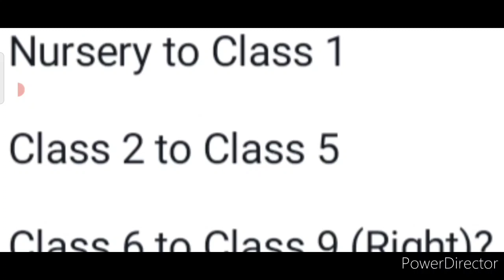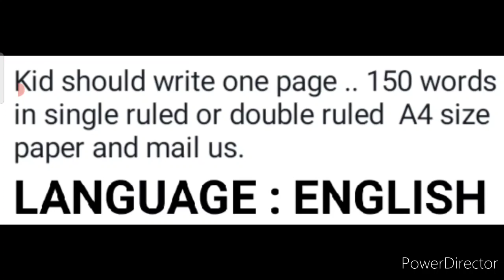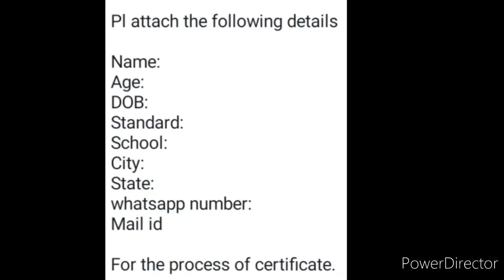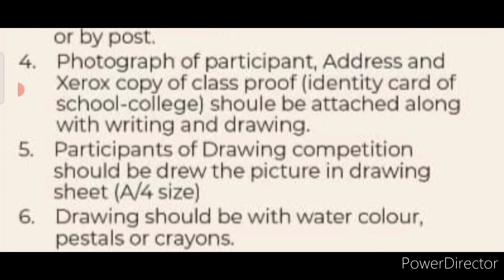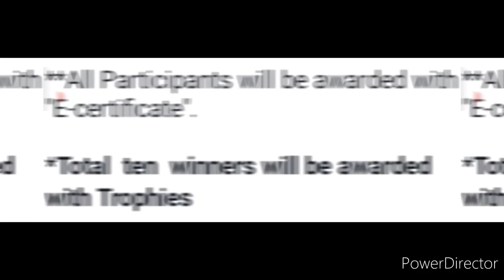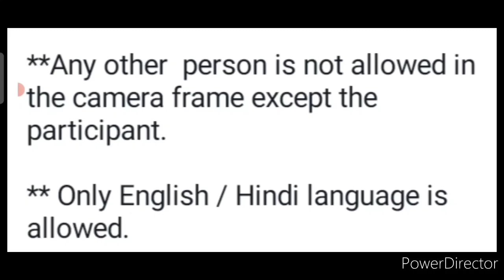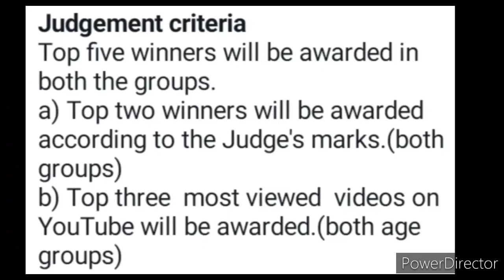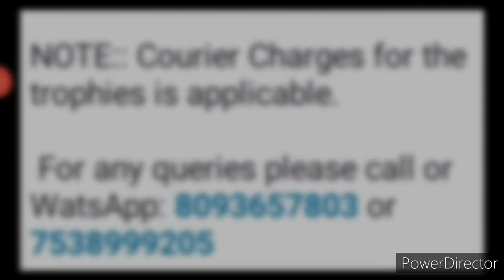Win Trophy🏆, Cash Money🤑, Surprise Gifts🎁/ Free Drawing, Handwriting, Essay+1 More Competition 2021💗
3 Best A4 size Drawing books set in affordable amount